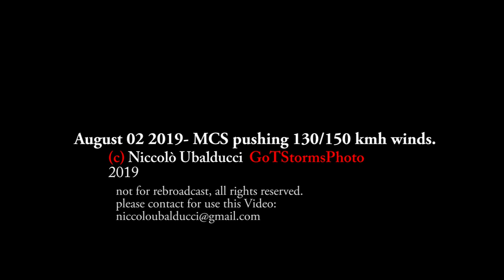August 02 2019 - MCS pushing 130-150 kmh winds oversea from "Tetto del Mondo" PU. Italy